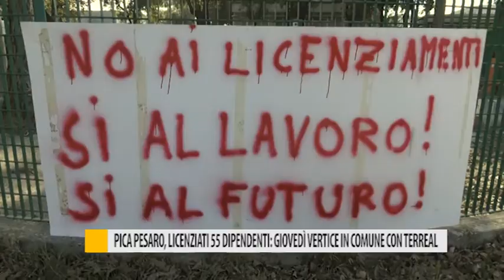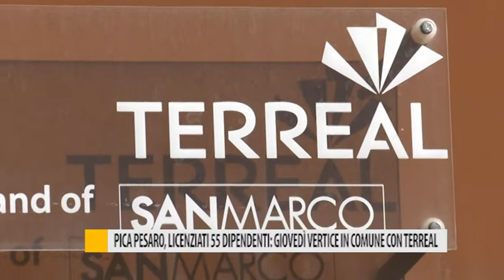Pica Pesaro, licenziati 55 dipendenti: giovedì vertice in comune con Terreal